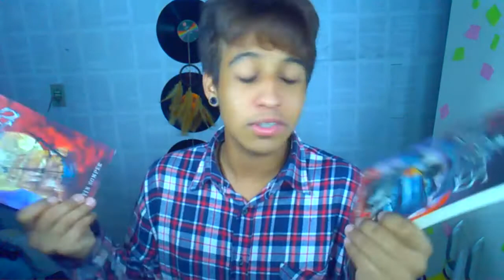Livros que não vou ler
Oi gente! Demorei mas voltei hahaha
 Perdoem minha cara de ~morte~, e tentem não pegar gripe pelo vídeo :v